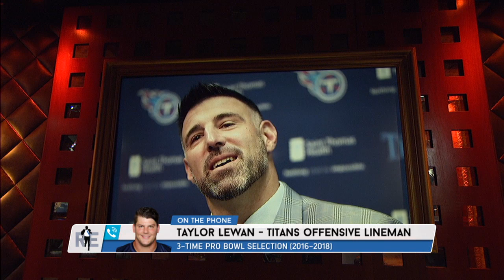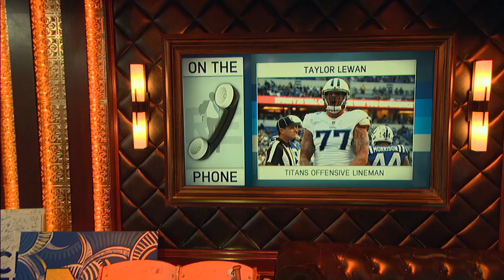Titans OL Taylor Lewan Talks Vrabel, Patriots, Derrick Henry & More w/ Rich Eisen | Full Interview